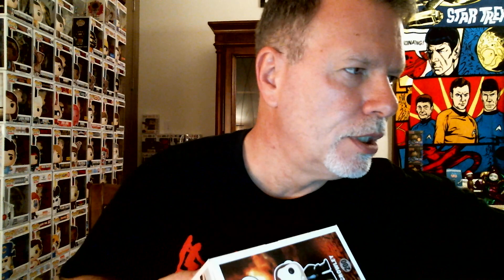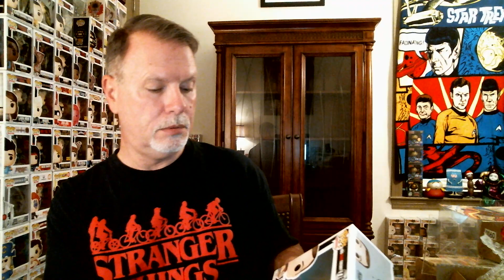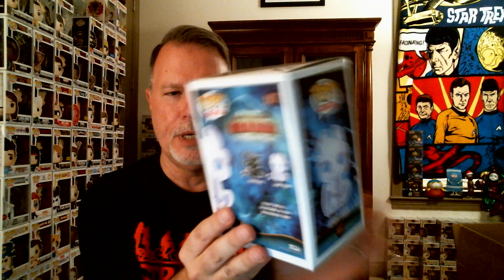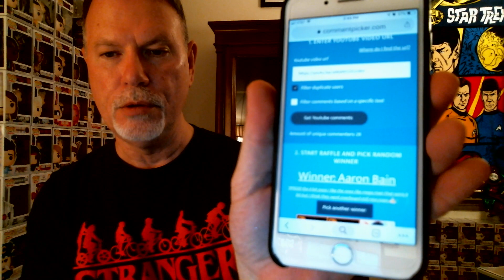15th PEOD giveaway winner! Popcultcha Exclusives! Don't Pop Believin Mystery Boxes!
HEY GUYS!
TODAY I’LL BE OPENING SOME EXCLUSIVES THAT I ORDERED                                                                                          FROM POPCULTCHA, 2 DON’T POP BELIEVIN MYSTERY BOXES,                                                                                                                                                                                                                                                                            & A MAIL ORDER FROM MERCARI! I WILL CHOOSE THE 15TH WINNER OF THE STRANGER THINGS GIVEAWAY!

CURRENT STRANGER THINGS WINNERS                                                                                                                                                                                                                                                                                                                                                                                                                                                                     DAY 14 – KENNETH BYRD (JOYCE)

GIVEAWAY EVERY OTHER DAY – ENTER FOR A CHANCE TO WIN A STRANGER THINGS POP (PEOD) TO ENTER, LIKE, COMMENT, & ADD PEOD TO YOUR COMMENT EVERY OTHER DAY FOR A CHANCE TO WIN A STRANGER THINGS FUNKO POP UNTIL I REACH 450 SUBS OR I RUN OUT OF DUPES! ALSO, IF YOU HAVE ALREADY WON A STRANGER THINGS POP, YOU WILL NOT BE ELIGIBLE AGAIN UNTIL THE FINAL 3 PRIZES! THESE FINAL 3 PRIZES WILL BE EXCLUSIVES & WILL BE CHOSEN WHEN I REACH 450 SUBSCRIBERS!! 3RD – DUSTIN IN HOCKEY GEAR (HOT TOPIC EXCLUSIVE) & A MYSTERY POP 2ND – DUSTIN (WALMART EXCLUSIVE) & GOLD DEMOGORGON (SDCC/B&N EXCLUSIVE) 1ST – TARGET EXCLUSIVES “ELEVEN WITH TEDDY BEAR” & “GITD WILL THE WISE" **shipping in the continental U.S. only**

If you would like to send me mail or gifts, I definitely would not mind at all!!
DJ FUNKO! POP HUNTER!